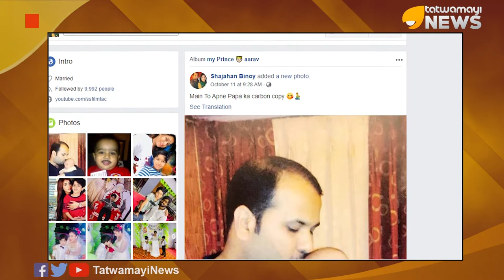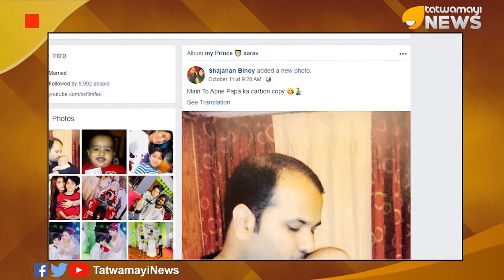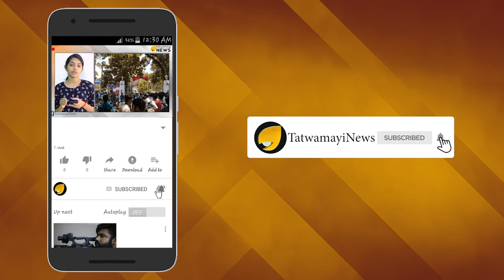ദീര്‍ഘ സുമംഗലിയാകാന്‍..ആരവിന് അച്ഛനെ വേണം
സി പി എം സംസ്ഥാന സെക്രട്ടറി കോടിയേരി ബാലകൃഷ്ണന്‍റെ മൂത്തമകന്‍ ബിനോയ് കോടിയേരിക്കെതിരെ ലൈംഗിക പീഡന പരാതി നല്‍കിയ യുവതിക്ക് പ്രതീക്ഷയുണ്ട്. ഇന്നല്ലെങ്കില്‍ നാളെ തന്‍റെ പ്രാര്‍ത്ഥന സര്‍വ്വശക്തന്‍ കേള്‍ക്കുമെന്നും തന്‍റെ മകന്‍ ആരവിന് അച്ഛനെ തിരിച്ചുകിട്ടുമെന്നും  ഈ ബിഹാറി ഡാന്‍സര്‍ ഉറച്ച് വിശ്വസിക്കുന്നു